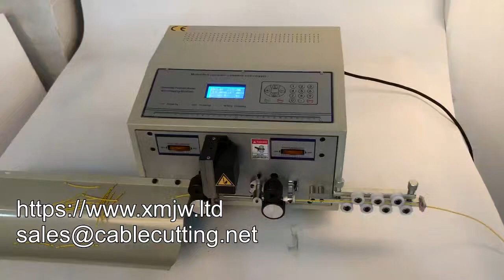Automatic Cable Wire Stripping Machine For Cutting And Stripping Wires Automatic Wire Cutting And St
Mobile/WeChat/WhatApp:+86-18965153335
XIAMEN JINGWEI TECHNOLOGY CO., LTD.